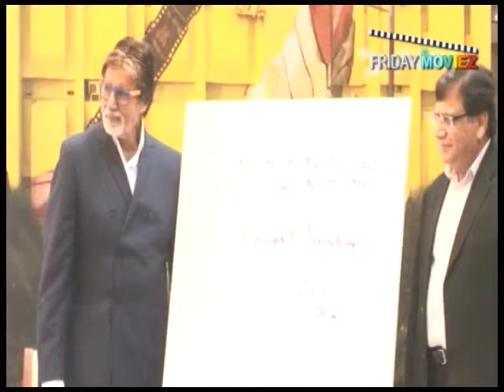Amitabh Bachchan and Piyush Pandey unveil the Mural painting of Dadasaheb Phalke| FridayMoviez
Watch

Amitabh Bachchan and Piyush Pandey unveil the Mural painting of Dadasaheb Phalke